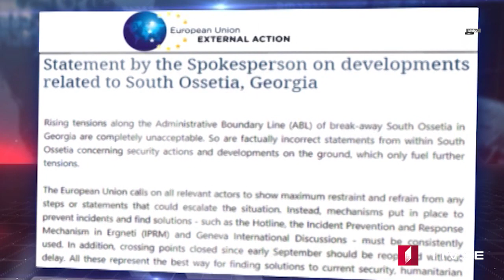MOAMBE – xəbərlər buraxılışı Azərbaycan dilində [11.11.2019]